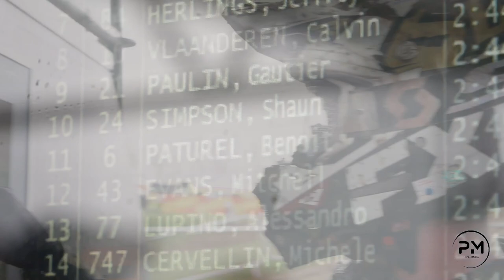SS24 DIY EP2: SHAUN SIMPSON MXGP OF GREAT BRITAIN MATTERLEY BASIN 2020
Take a behind the scenes look at the new SS24 KTM MXGP team with team with team manger and MXGP star Shaun Simpson.

SS24 DIY will be an exclusive look at everything MX and MXGP! From setting up, racing and catching up with competitors and sponsors. SS24 have given an all access pass to the wonderful world of MXGP!

Video by Pinned Media!